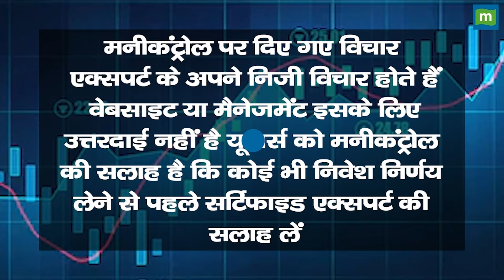10th July, '24 : शेयर मार्केट की सुपरफास्ट खबरें | Stock Market News Headlines Today